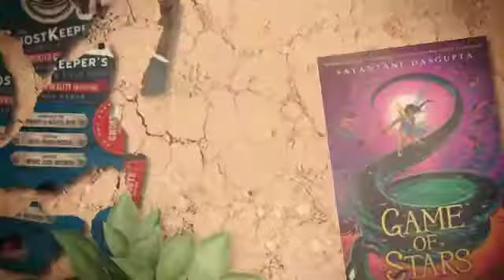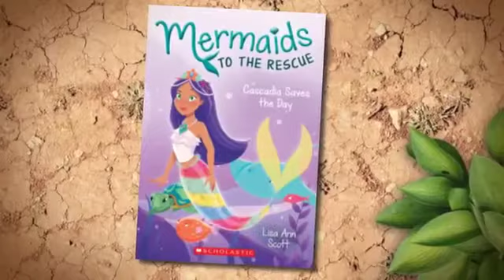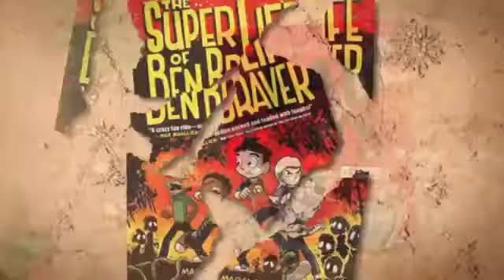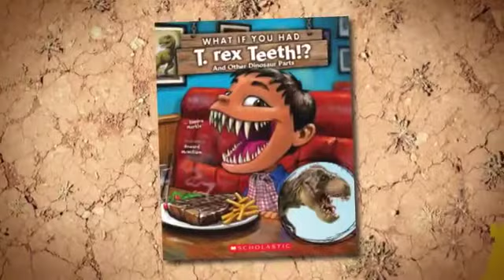Scholastic Book Fair Preview Spring 2019